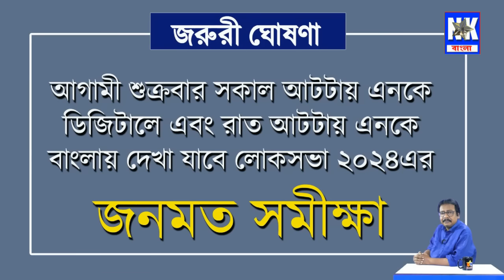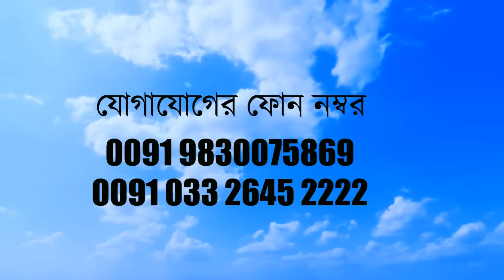Narendra Modi V/s Rahul Gandhi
Welcome to our news-based YouTube channel, where we strive to bring you the latest updates, reliable information, and insightful analysis. Our channel covers a wide range of news topics, providing informative and relevant content about local, national, and international events. We deliver news through various formats such as news reports, opinion pieces, interviews, translations, and feature stories.

Our channel operates as a news agency, producing news reports from our dedicated team of journalists and encouraging personal opinions and public discourse through our platform.

Our goal is to analyze events in Bangladesh and globally, enriching the knowledge and perspectives of our viewers. Through in-depth analysis provided independently, we aim to delve deeper into news subjects, ensuring that our audience gains a comprehensive understanding. Additionally, we present our content in the natural flow of the language, preserving the intellectual integrity of our readers.

Our channel serves as a reliable source of news, delivering accurate and balanced reporting. We believe in the power of journalism to inform, educate, and empower individuals, and we are committed to upholding the highest standards of journalistic integrity.

NK Bangla brings you completely unbiased and comprehensive coverage and discussion of current news. NK Digital deliver reliable information through YouTube and other social media platforms.